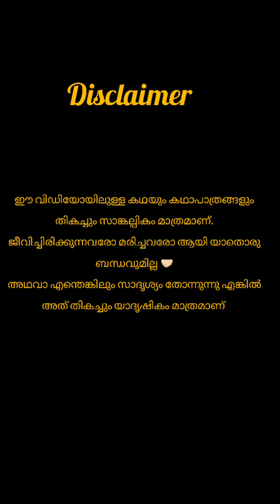part 3🙈🥳snehathinte uravidam Ammayamma ❤️short series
insta link pls share support